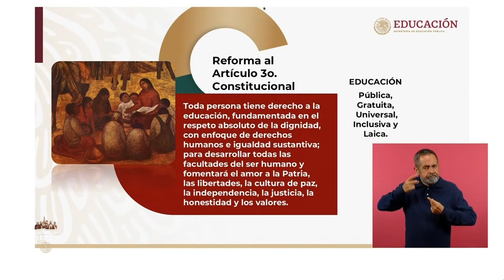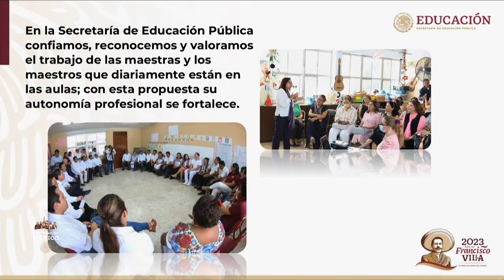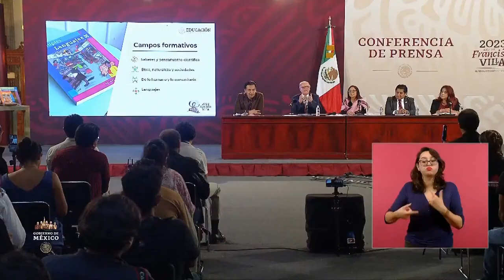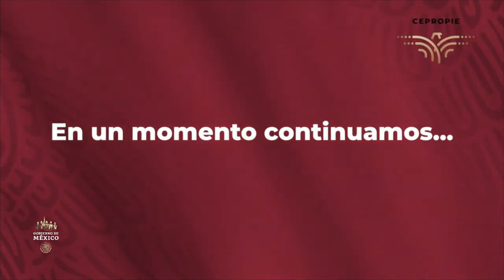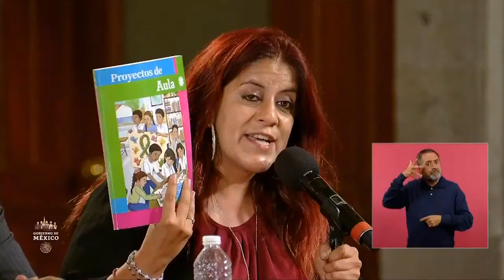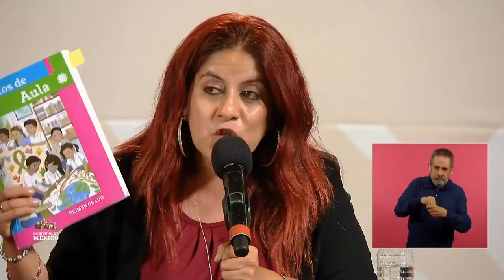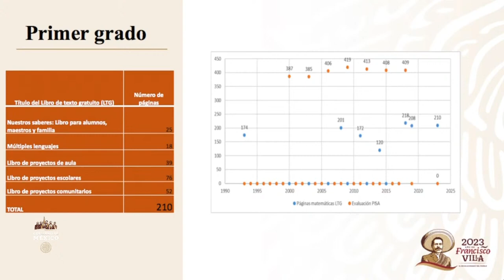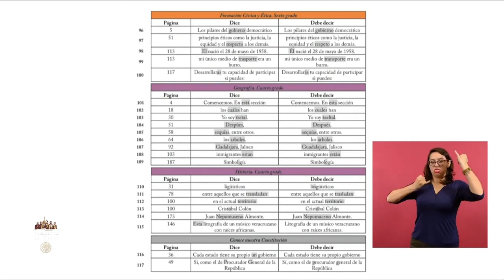Libros de Texto Gratuitos#Introducción#SEP 8 agosto 2023